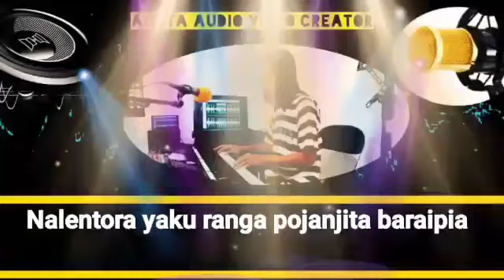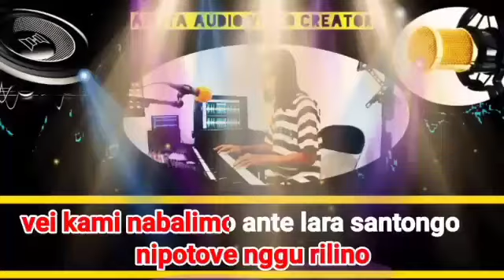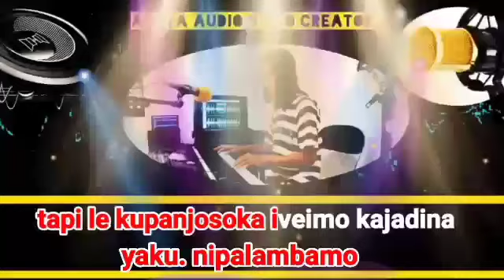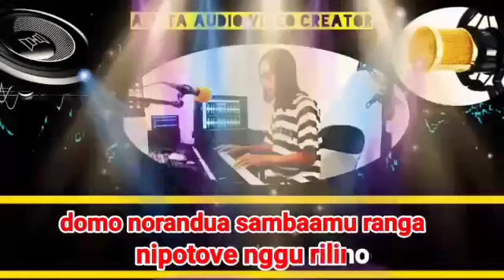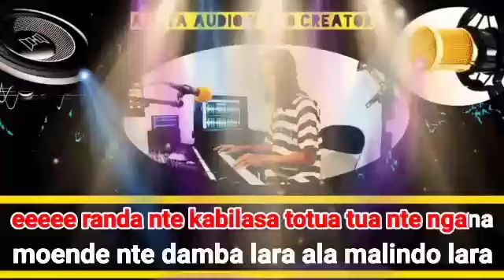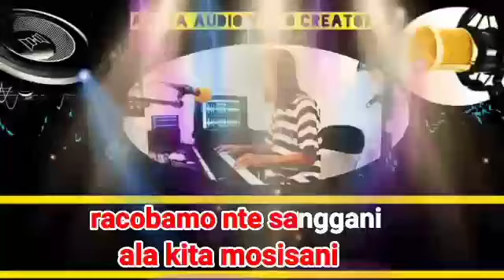Karaoke Kaili nonstop pojanjita posisani versi Keyboard Electone no vocal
Karaoke Kaili nonstop version music keyboard Electone no vocal full lirik